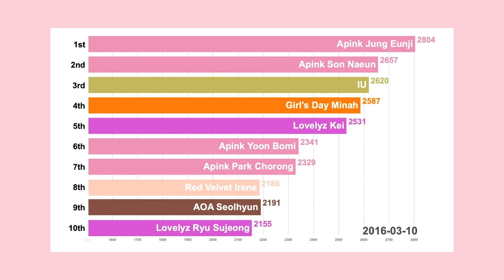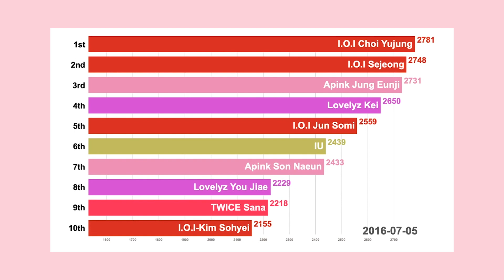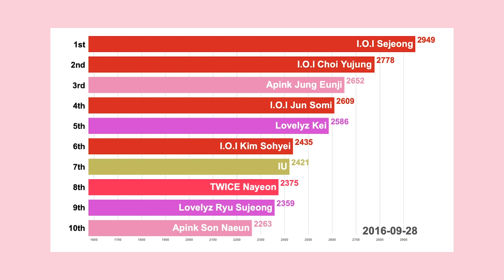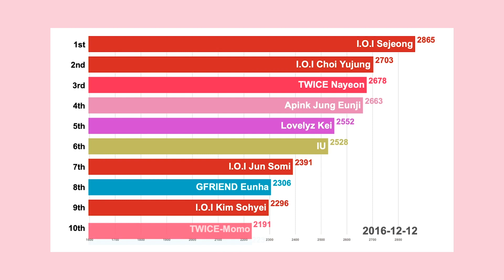2016 Kpop Idol Rankings(INDIV)| A newly-debut Idol beats No.1 JungEunji! - IOI,TWICE,GFRIEND,Lovelyz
[CHOEAEDOL BIGDATA]
Girl Group Top 10 rankings of 2016 from Idol ranking app 'CHOEAEDOL'.

Two members from the same girl group beat undisputable No.1 Jung Eunji and one of them ranks no. 1 in the end!

Watch this video and find out who's that girl group member!

Vote for your own bias now
Rank your Idol on Top on our App. CHOEAEDOL 👇